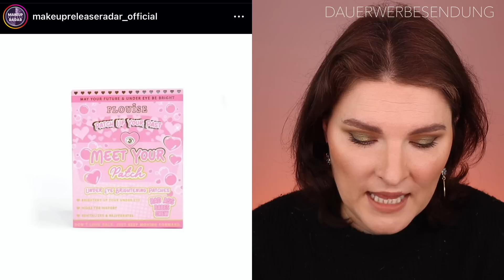BEAUTY NEWS! Eyeshadow Quad Edition😉😉😉 JANUAR23 - 41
Die wöchentlichen BEAUTY NEWS!
Diesmal viele Neuheiten von P Louise, Essence, Natasha Denona,
Dolce Gabbanna, Tarte, Urban decay, Maybelline, Disney,
Charlotte Tilbury, Colourpop, Fenty, Indie Perlen und vielem mehr!

Purish Januar:
Werbung! Ich bekomme durch den Code Provision!

Danessa Myricks
Niclay
Made By Mitchell
Nabla
BH Cosmetics
Lethal Cosmetics
Physicians Formula
LH Cosmetics
Acnemy
Paula's Choice
facetheory
Geek & Gorgeous
Transparent Lab
Rosental
Color WOW
Frank Body
Loving Tan
Bali Body
Bondi Sands

* Mit dem Code MISOLDE kannst du bei Eunique Beauty 10% sparen
* Mit dem Code INF10MISOLDE kannst du 10% auf deinen gesamte Bestellung bei STYLEVANA sparen. Ausgenommen sind bereits reduzierte Produkte.

Erklärung bzgl. der Einblendung von „DAUERWERBESENDUNG“:

Ich markiere das Video mit „DAUERWERBESENDUNG“,
Solange hier keine klare Rechtslage besteht, muss ich das leider tun.
Sollte ich für ein Video bezahlt werden, oder kostenfreie Produkte erhalten, werde ich dies auf jeden Fall klar im Video und hier im Text erwähnen.

Nein, alles Produkte habe ich selbst von meinem eigenen Geld gekauft oder ich zeige nur Bilder davon.